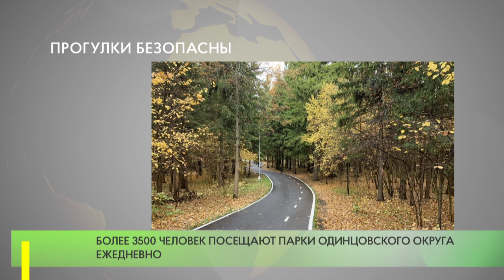Более 3500 человек посещают одинцовские парки ежедневно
С 28 октября по 7 ноября в Московской области не работают дома культуры, школы искусств и музыкальные школы, концертные организации и библиотеки. На работе присутствуют только те сотрудники, которые обеспечивают охрану и содержание учреждений. Парки муниципалитета остаются открытыми — с обязательным соблюдением всех требуемых мер санитарной безопасности.